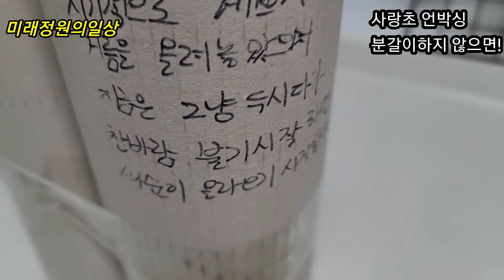[사랑초 #1]흰색 사랑초 언박싱! 물안주고 분갈이 안한 게으름 보고서